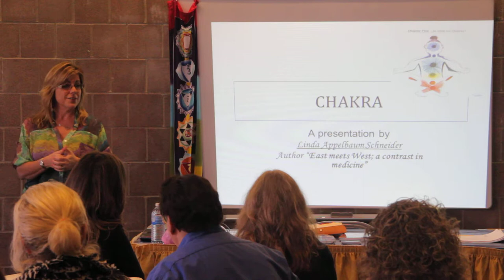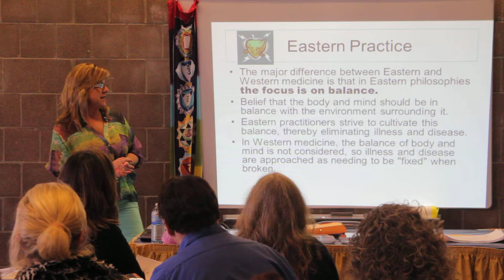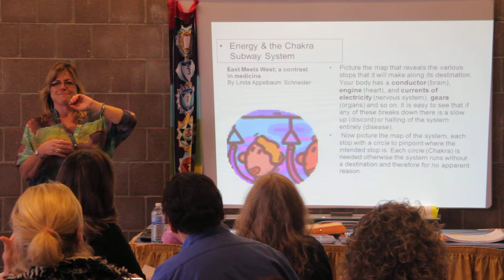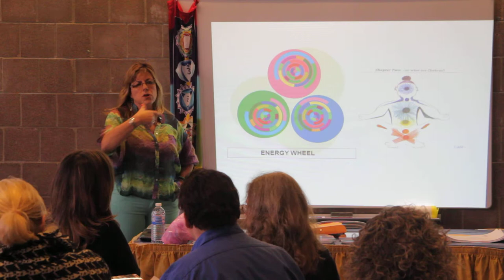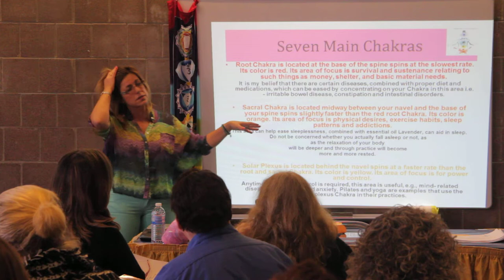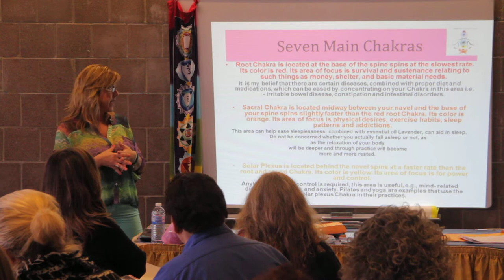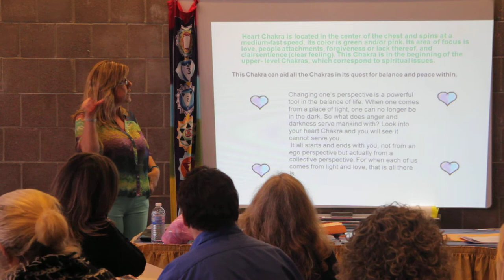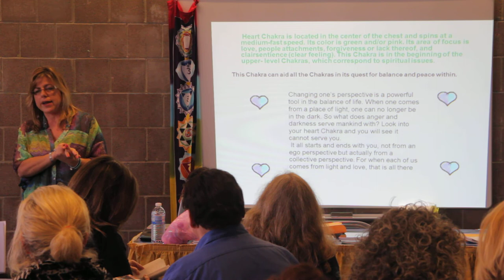Chakra Presentation at Hofstra University 1 of 6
Live Presentation of Chakra Overview at Hofstra University for a conference. Brief description of integration of Eastern modalities into a Western based program. This is number one of a six part program.